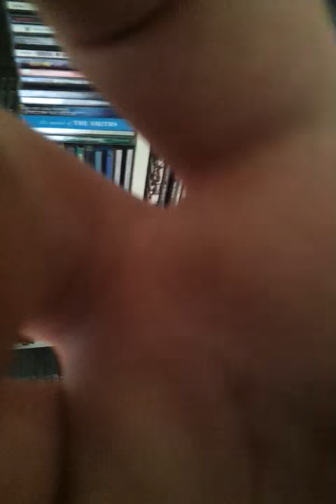Let's get some rockin' Reggae